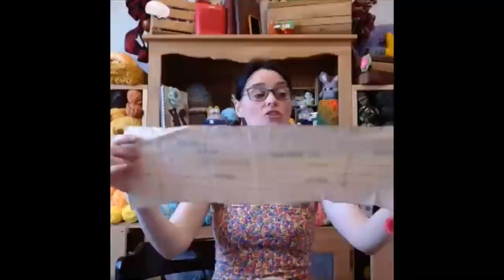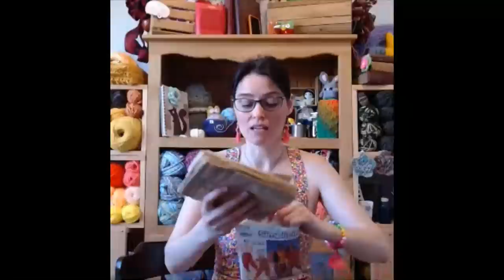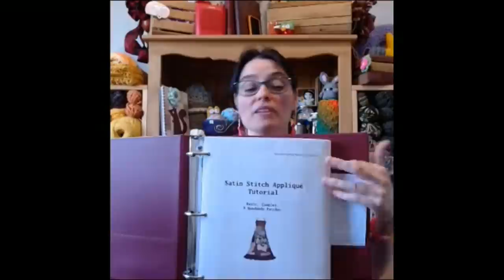Taking Measurements - InStitches Family Crochet Party 62 - LIVE STREAM - June 19, 2020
Get the right measurements for making clothing.  Crochet, Knitting, Sewing.